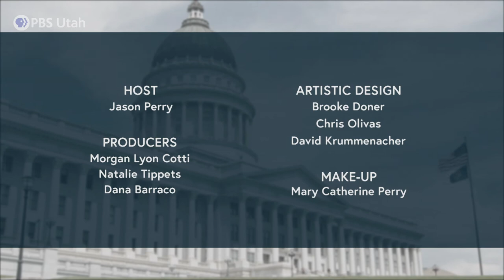Special Session & the Stimulus Package | The Hinckley Report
The legislature may convene for a special session to discuss the economy, upcoming elections, and healthcare challenges. Panelists breakdown the stimulus package, and how our leaders in Washington, D.C. are impacting the government’s response. The Salt Lake Tribune’s Washington Bureau Chief Thomas Burr, KUTV’s Heidi Hatch, and Deseret News’ Dennis Romboy join host Jason Perry on this week’s Hinckley Report.